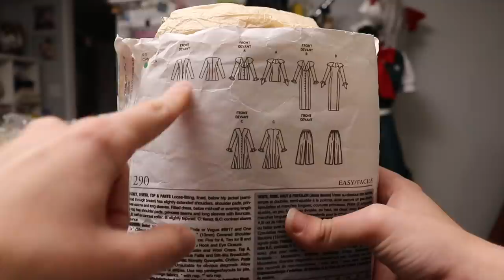Making an Emmy Altava Cosplay | Cosplay Walkthrough | AnyaPanda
Today I'm doing something new (and highly requested): walking your guys through the process of me making a cosplay! This video was 6 months in the making (mainly due to be constantly putting it off), so I'm excited to finally have it done and ready to share with you guys! There will definitely be more videos like this to come; I actually had a lot of fun editing this video and am excited to make more!

Any Professor Layton fans out there? Geek out with me in the comments! (Please! 🥺)

CHAPTERS:
0:00-3:23 - Intro
3:23-4:24 - Materials
4:24-13:57 - Sewing the jacket
13:57-14:27 - Sewing the belt/pouch
14:27-14:34 - Finishing the jacket
14:34-14:58 - Sewing the bowtie
14:58-16:54 - Prop camera
16:54-17:49 - Finished cosplay showcase
17:49-22:38 - Wrap-up thoughts